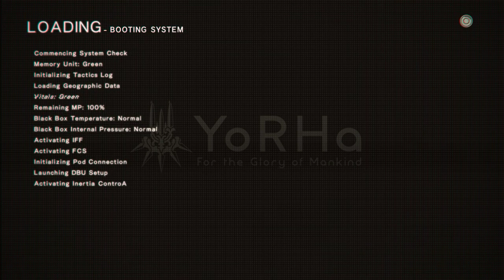NieR Automata #71 From the desert into the factory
There is now a direct connection between the desert and the factory. And thx to the robot girl who told us about tht way. I never used that way before that is awesome that multiple way in multiple playthroughs exist.